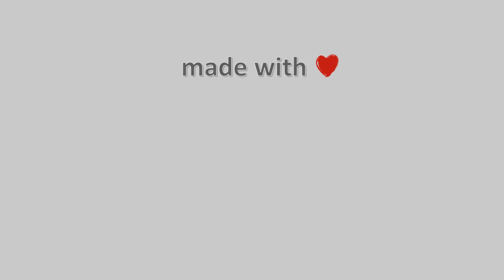18-Οκτωβρίου-2022, Σκοπιά Φαρσάλων Timelapse, Timelapses.gr 🇬🇷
Η κάμερα είναι τοποθετημένη στο χωριό Σκοπιά Φαρσάλων στα 495μ. υψόμετρο, κοιτάει νοτιοανατολικά, στο βάθος βλέπουμε την Όθρυ στους πρόποδες της οποίας περνάει ο ποταμός Ενιπέας.
Ιδιοκτησία – Χορηγία: Ηλίας Τσούτσος